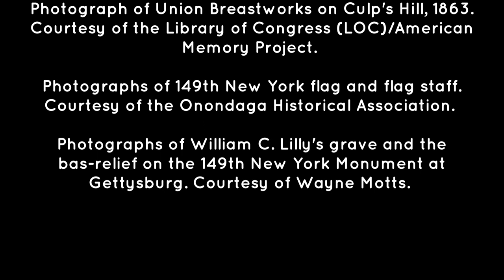NCWM SNAPSHOTS - Gettysburg Short Stories: The Story of William C Lilly at Gettysburg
Wayne E. Motts, CEO of The National Civil War Museum shares a story about the fighting on Culp’s Hill at Gettysburg on July 2-3, 1863, Syracuse soldier William C. Lilly of the 149th New York Volunteer Infantry Regiment splices the flagstaff of his regiment back together under fire.